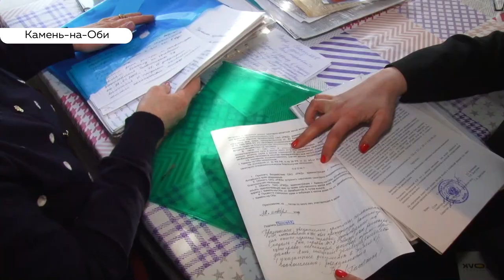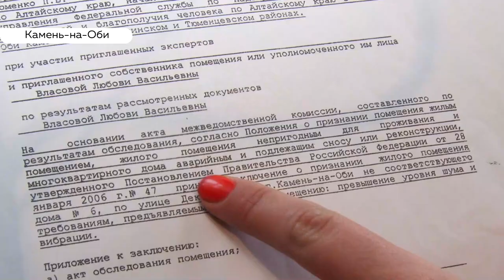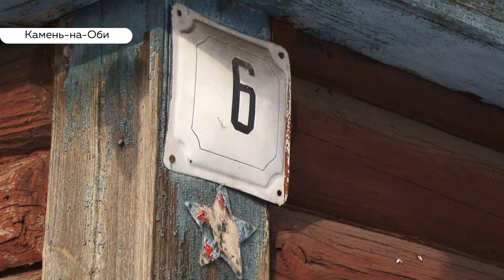Жители Камня-на-Оби рискуют оказаться под завалами собственного дома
Жители Камня-на-Оби вот-вот могут оказаться под завалами дома. Их жилье признано аварийным уже восемь лет, а пятнадцать лет назад их обещали переселить. Здание попало в зону стройки железнодорожного моста. Мост давно стоит, как и старый дом, в котором по-прежнему живут люди.